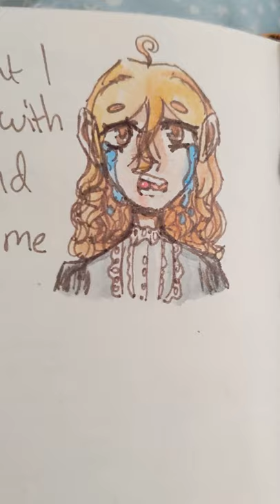Art Inspired by Mitski's "A Pearl"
TAKE THAT ART BLOCK I AM INEVITABLE!

In all seriousness I love this song tho-

Love y'all too 💖